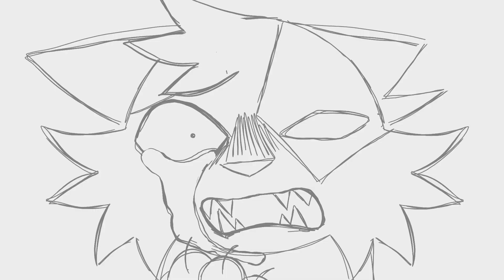kitchen fork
kitchen fork - jack conte

ok so toadkick is dead and is like yeah i’m gonna go see what my mom is doing now
and he realizes that his half brother is like a year old now
and can see him …